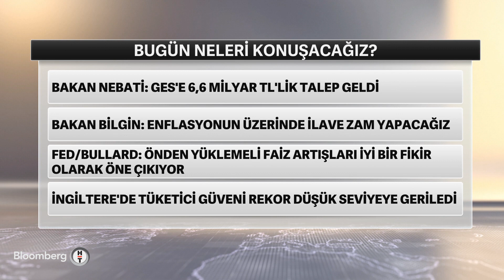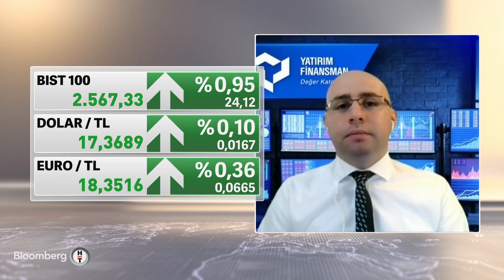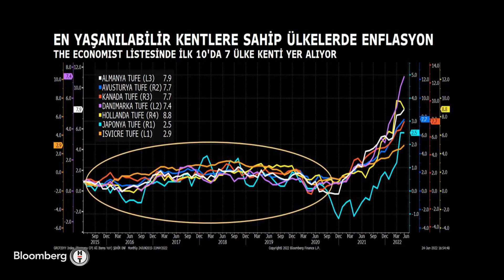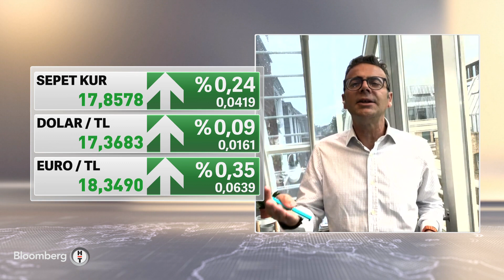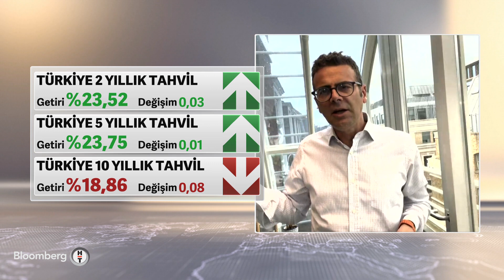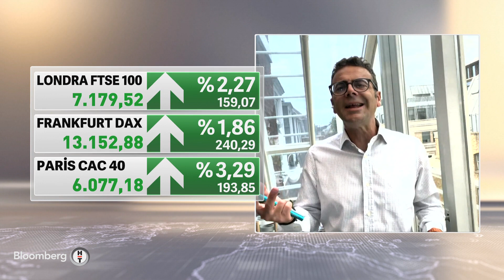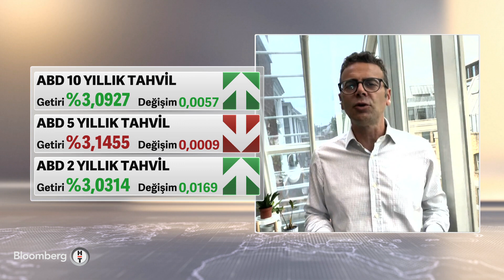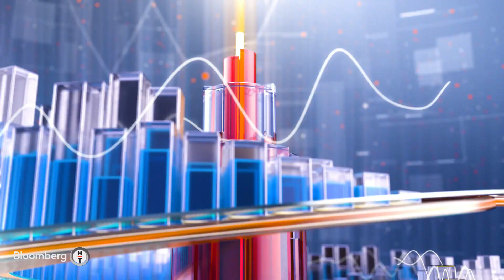Küresel piyasalarda öne çıkan gelişmeler - Kapanışa Doğru | 24.06.2022